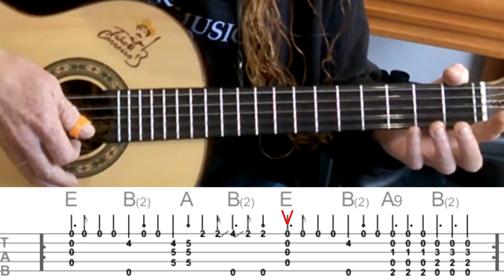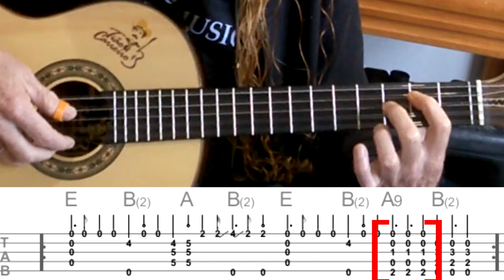Titanic - Fingerstyle - Como Tocar Na Viola Caipira (Com Tablatura) 2/3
Olá, hoje vamos para a segunda aula do tema do filme Titanic - Fingerstyle - Como Tocar Na Viola Caipira (Com Tablatura).

Lembrando que semana passada eu lancei a primeira parte do tema do Titanic - Fingerstyle - Como tocar na viola caipira (Com Tablatura). É muito importante que você assista a primeira aula antes de assistir essa.

Nessa aula do Titanic - Fingertyle - Como tocar na viola caipira com tablatura, você vai aprender a primeira melodia depois do solo da introdução.

E na terceira aula eu vou deixar a tablatura do tema do filme Titanic - Fingerstyle na viola caipira, disponível através de um link no primeiro comentário. Espero que goste.